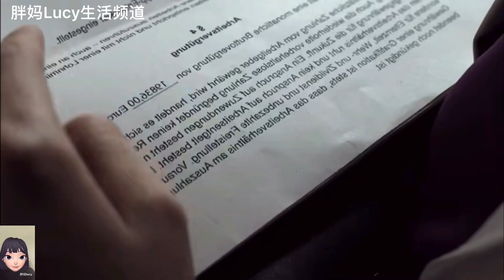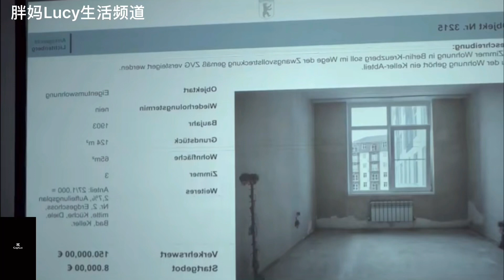高智商窮小子秒變億萬富豪，看看他是怎麼賺到的，胖妈Lucy生活频道好看电影分享